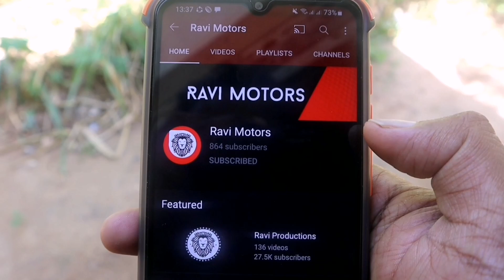Used Three wheels | Second Hand Tuk Tuk | Bajaj Three Wheel Market Price | Sinhala Srilanka | Sale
Background video.

Background music